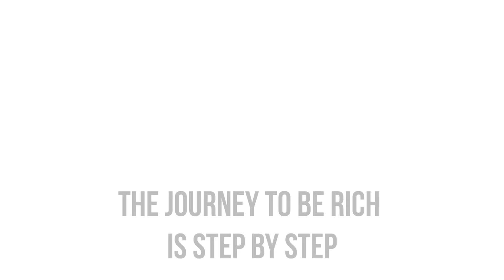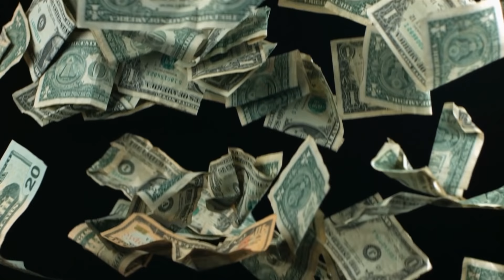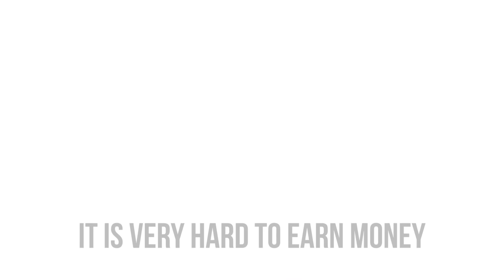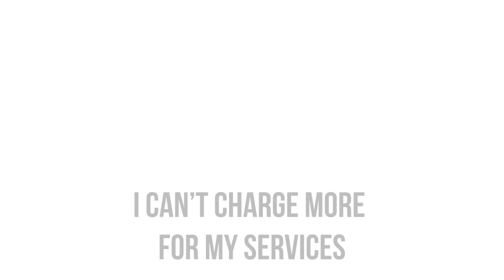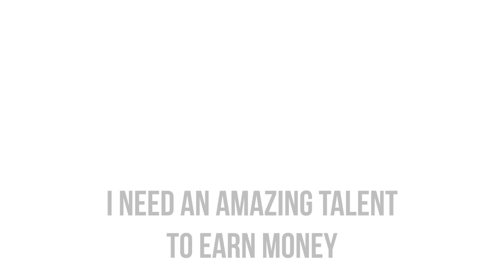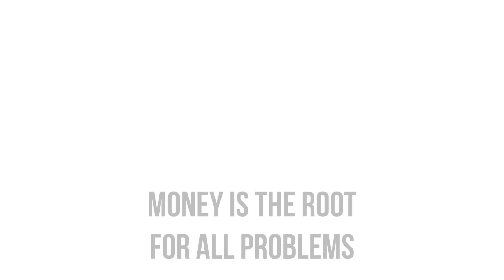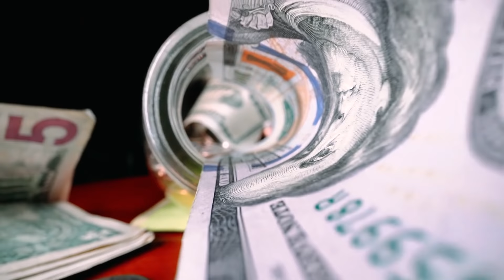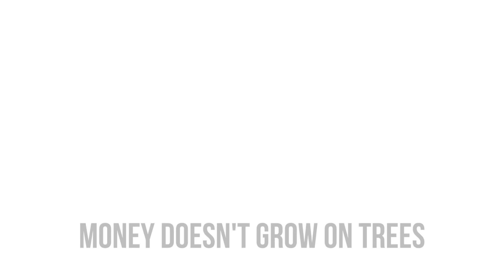11 Beliefs which only poor have | Rich Banne Ke Liye Jaroori | Want to Earn More then watch this BSR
Limiting beliefs are those beliefs that limit what we can accomplish. We may not understand the impact of our beliefs—many of us never consider that our lives are guided not only by our education and abilities but by our innermost beliefs. Yet as I look back on my accomplishments, I can see how the decisions I made have been colored by my beliefs.

I waited until  2009 to launch myself as Trainer. Until then, I worked as a Computer engineer for several large companies, when I left a company that I felt was not right for me. I started my business six months later, which has led me to where I am today. I say this not to enlighten anyone about my accomplishments but to illustrate my limiting belief that establishing myself as a business trainer was riskier than working for a company. I love what I do and the people I get to work with. I can’t imagine doing anything else and wish I had done it sooner and not later, but believing that becoming a trainer would be too risky prevented me from taking action.

We all have limiting beliefs. Often, we don’t think about them and don’t realize they may be preventing us from moving ahead with opportunities that could change our lives.

In this particular video, I am talking about limiting beliefs about money and how can you break them?

Breakthrough Personality (more than a Personality Development course)
What will You Learn in this Course
Importance of  Personality Development ( 4 Videos)
Mindset Development ( 10 Video)
Goal Setting ( 6 Videos)
Goal achievement ( 4 Videos)
Time Management ( 7Videos)
Decision Making ( 7 Videos)
Communication Skill (20 Videos)
Confidence Development ( 5 Videos)
9 Free Bonuses

Free Pass of " Thought and Life Mastery Workshop" ( 2 full days Live seminar)
Spoken English Course - Basic to advance ( 60+ hours Videos)
Public Speaking and Presentation Skill Course
How to Crack any Interview
How to Clear Group Discussion
How to write an effective Resume
How to Prepare for Competitive Exams
Every Sunday Live Online Session for One Next one Year
Exclusive Telegram Group Membership

Total Price Rs24,000 + Rs 36,000 Bonuses = Rs 60,000/-
OFFER PRICE With All Bonuses = Rs 3,300/- only

One Time Payment Life Time Access (No Hidden Charges)

To know more about "Breakthrough Personality" (more than a personality development course) click on this link

or

Bhupendra Singh Rathore (BSR) is India's No 1 Breakthrough Strategist & Millionaire Coach.
He is also Winner of  BUSINESS MENTOR OF THE YEAR 2018 Award by ENTREPRENEUR INDIA Magazine & ASIA'S GREATEST LEADERS 2017 AWARD